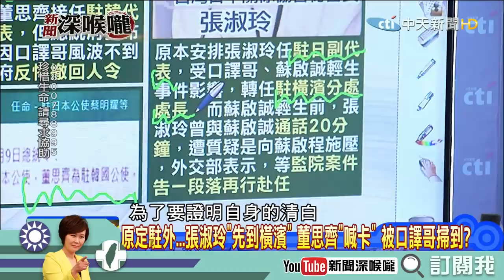《新聞深喉嚨》精彩片段 口譯哥風波！原定駐外都喊卡？